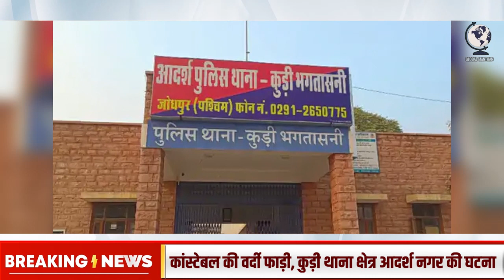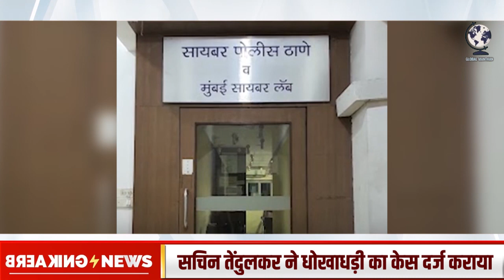Today's 21 Global Highlights